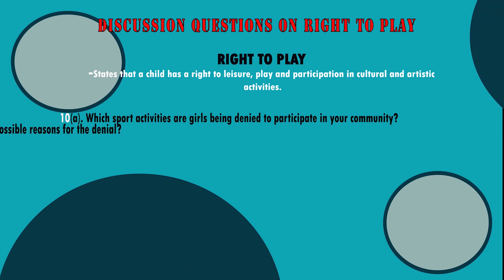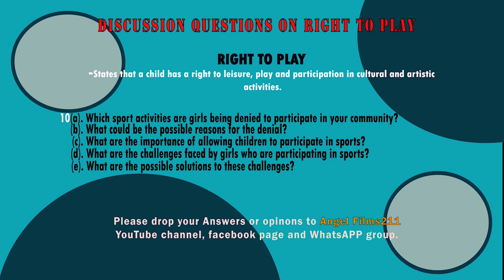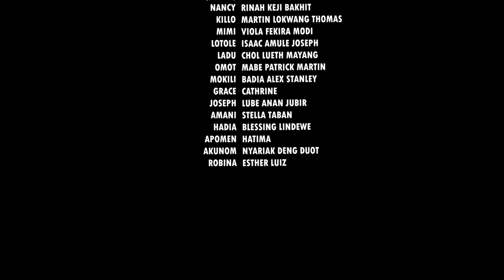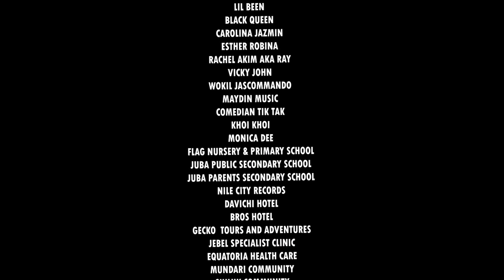GIRL'S RIGHT SERIES S01EP10 (RIGHT TO PLAY)